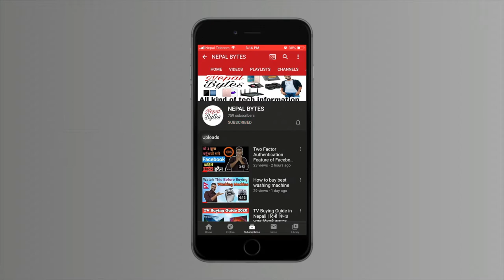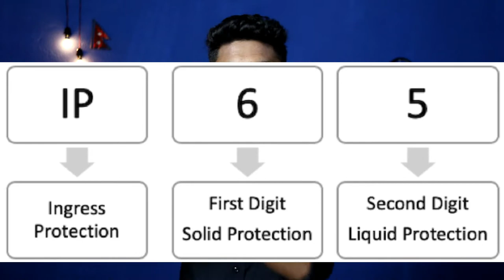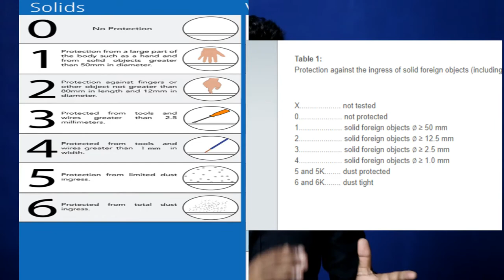What Is IP Rating ? IP Rating Waterproof & Dustproof Explained In Detail / IP Rating In Nepali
Nepal Bytes

MY GEARS :-
camera =  canon 200d
lens       =  24mm